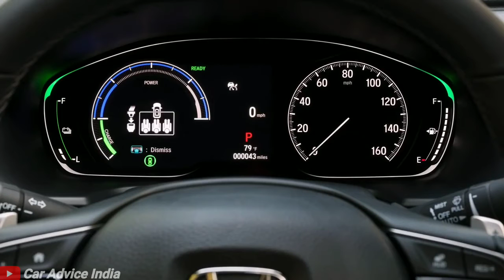All new 2021 HONDA inspire magnificent sedan an Elegant sedan from honda family car advice india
The Honda Inspire is a mid-size sedan introduced by
Honda in 1990 derived from Honda Accord chassis. In June
2003, the fourth generation Inspire was introduced in Japan
derived from the North American Honda Accord V6.
This is the new redesigned Honda Inspire for 2021 which
looks almost same as the new Honda Accord.